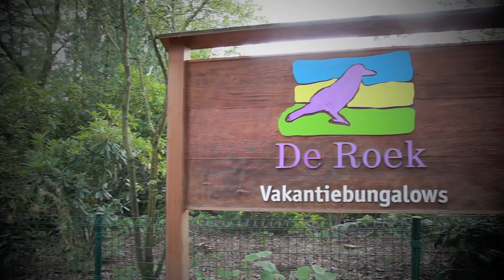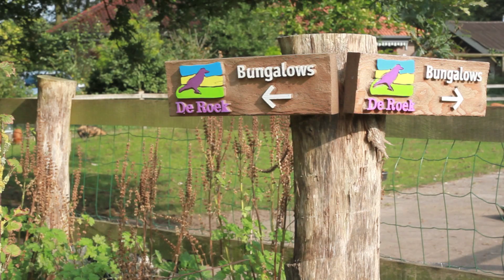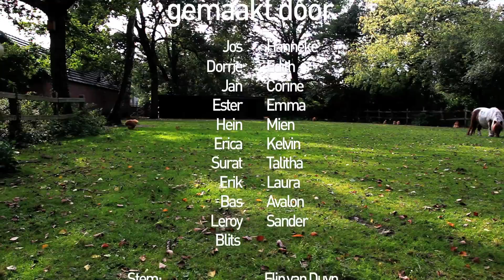Film De Roek Zorgbedrijf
De Roek Zorgbedrijf is gelegen in Otterlo. Het biedt mensen zes dagen per week de mogelijkheid begeleid te werken.

Productie: Creatieve Prikkels 2011